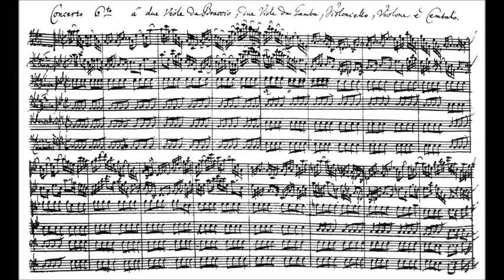Toccata and Fugue in D Minor, BWV 565 - J.S. Bach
J.S. Bach - Toccata and Fugue in D Minor (BWV 565).

Performed by: Paul Pitman.